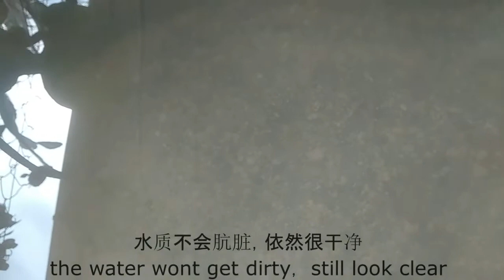你是否看过莲花的莲藕吗？种了那么多棵，唯一一棵有莲藕，现在把它分开再次种植。没想到，一个月后，它既然变成这样了。。。【分享篇 / Sharing VLOG】